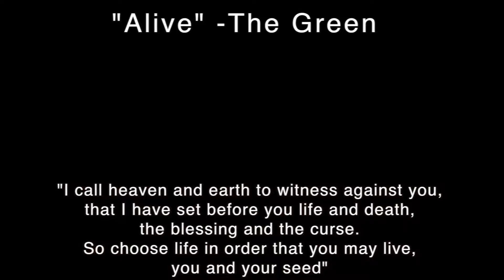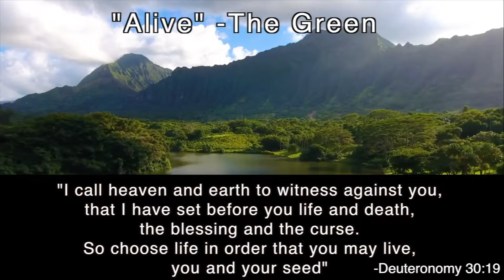Christian & Caleb Sabbaths: "Alive" -The Green